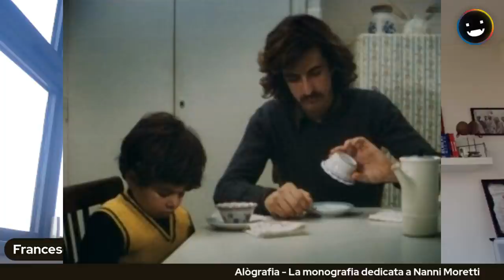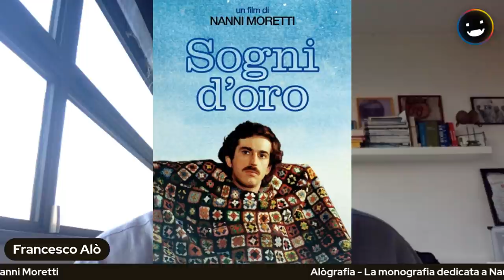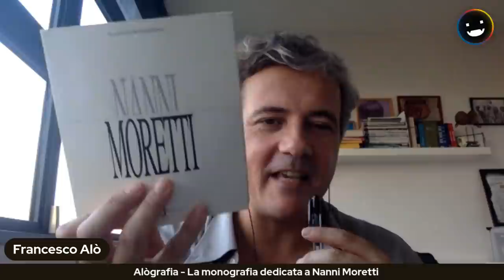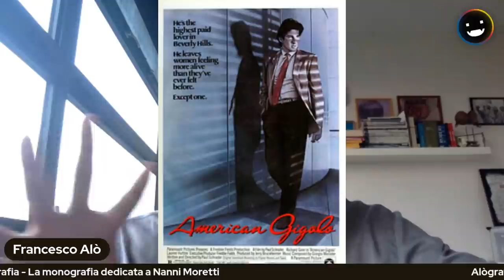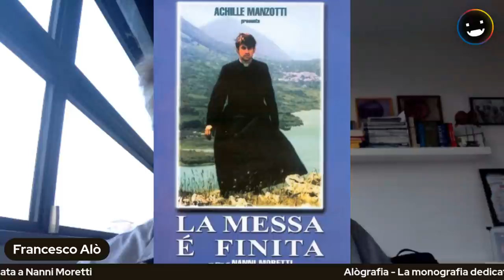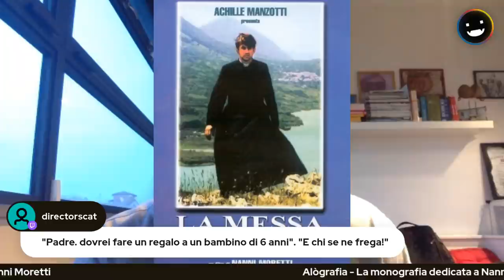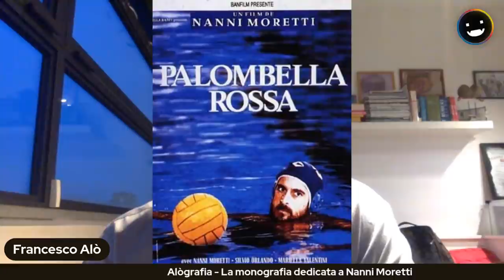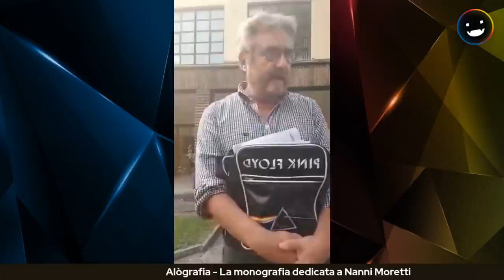Alògrafia: La monografia su Nanni Moretti 28/9